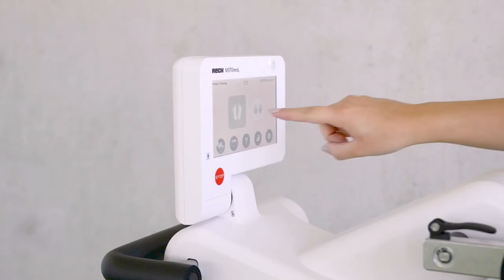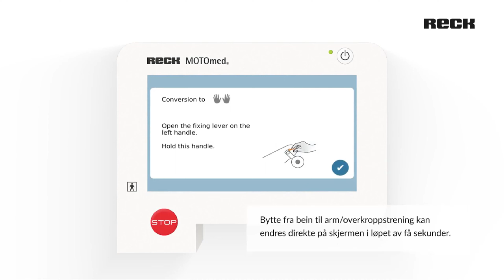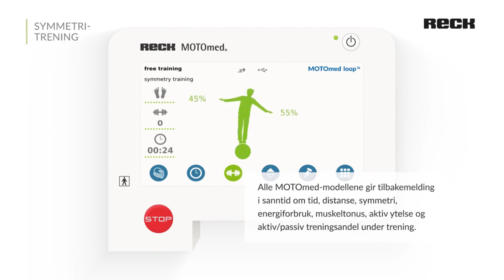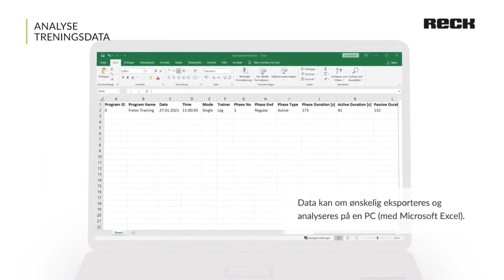Тренажер терапевтический MOTOmed loop.la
MOTOmed loop.la